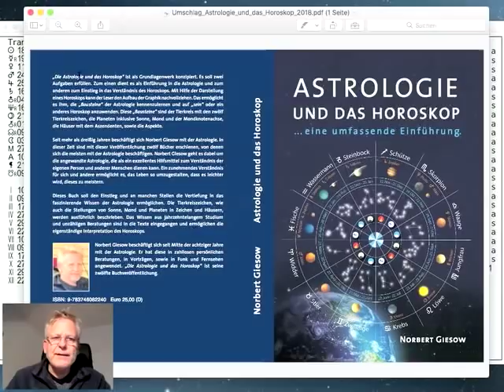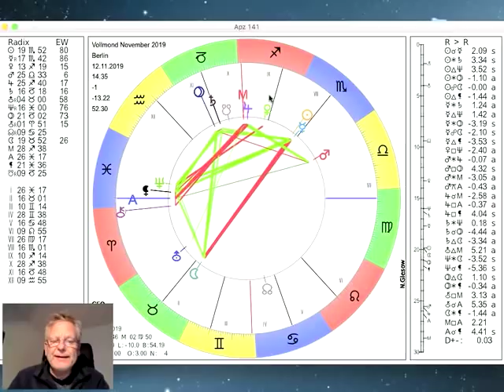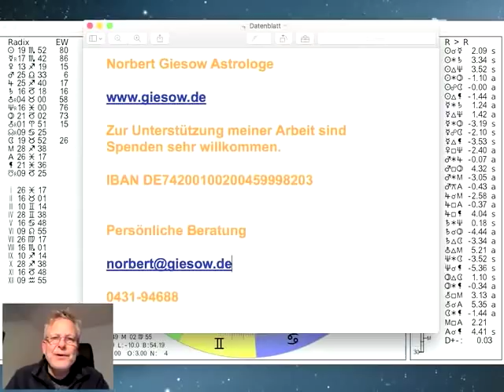Tageshoroskop Montag 11. November 2019 "Vollmond Stier"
und präsentieren das Tages-Horoskop vom 11. Der Mond bewegt sich durch den Stier und dort kommt es morgen mittag um 14.36Uhr zum Vollmond! Venus im Schützen läuft ins Quadrat zu Neptun, mehr dazu im Video...